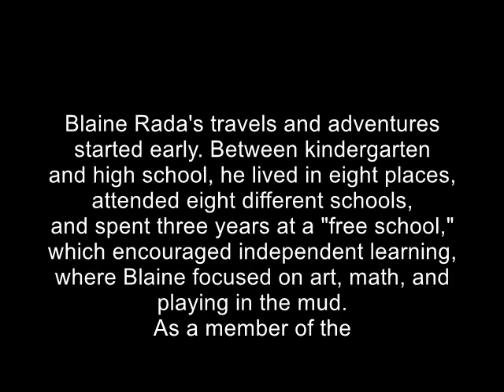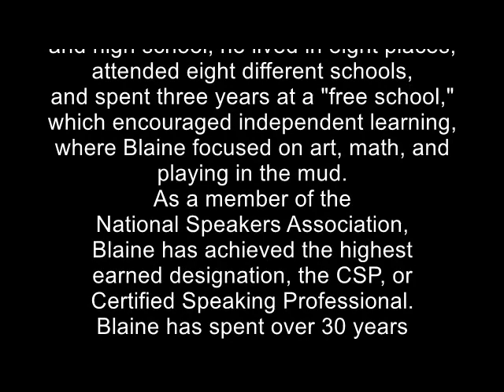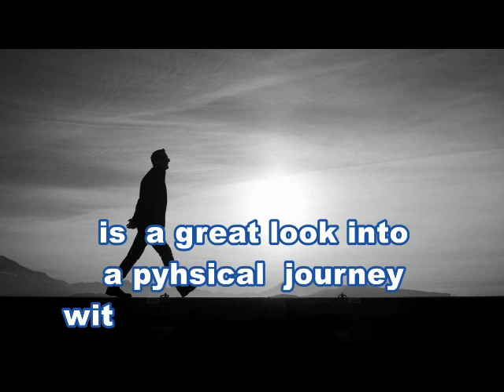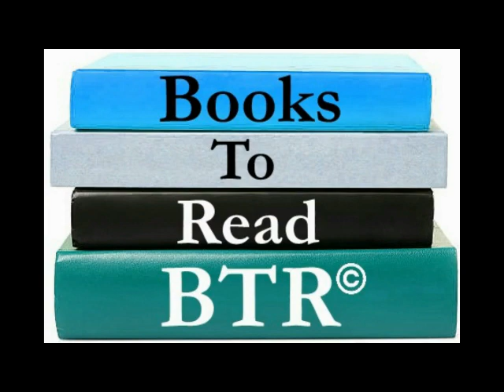Writer to Writer Interviews: Blaine Rada: S1E15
Writer to Writer Interviews

Blaine Rada
"From Sore Soles to a Soaring Soul"